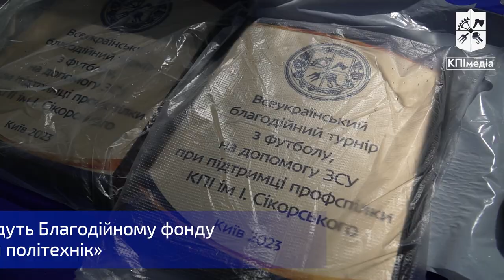Благодійний турнір з футболу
У змаганнях взяли участь шість команд:
🔹 ІСЗЗІ;
🔹 команда «Політехнік»;
🔹 збірна батьків;
🔹 збірна ветеранів;
🔹 збірна Департаменту безпеки;
🔹 збірна профкому.

У запеклій боротьбі перемогу здобула збірна Департаменту безпеки КПІ.

Усі зібрані кошти передадуть Благодійному фонду допомоги ЗСУ «Київський політехнік».